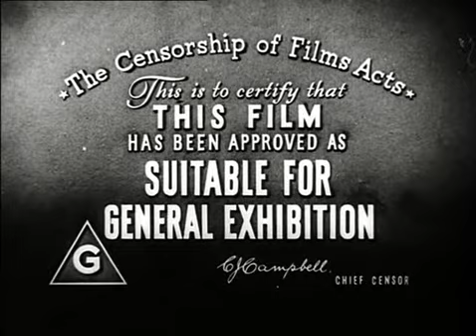Life For Ruth (1962) - Trailer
Life for Ruth (1962) is a 1962 British drama film directed by Basil Dearden and starring Michael Craig, Patrick McGoohan and Janet Munro.
The movie is available on Zone 2 thanks to Network.